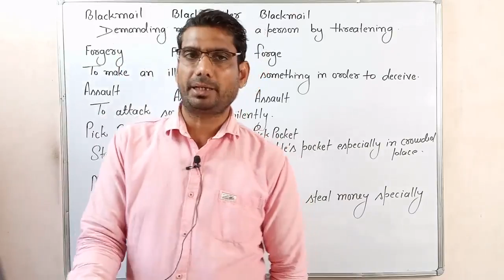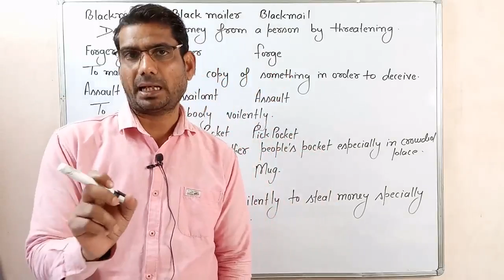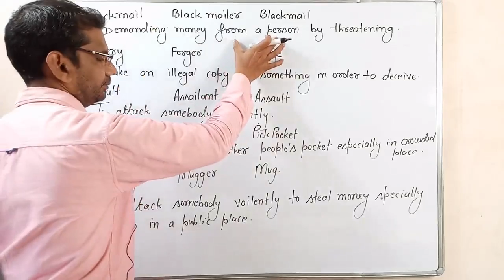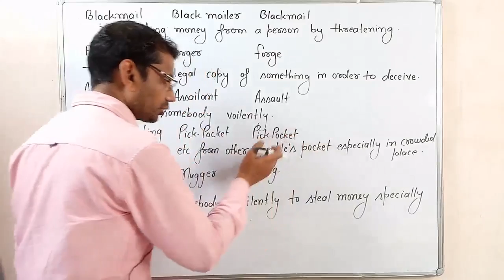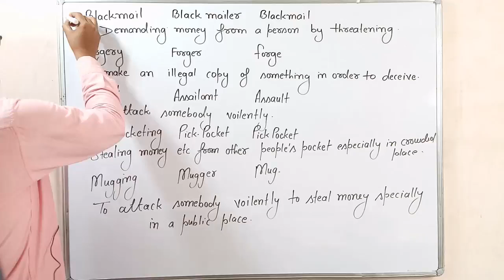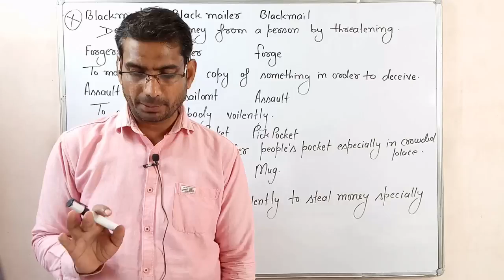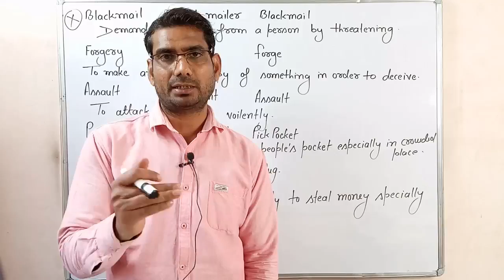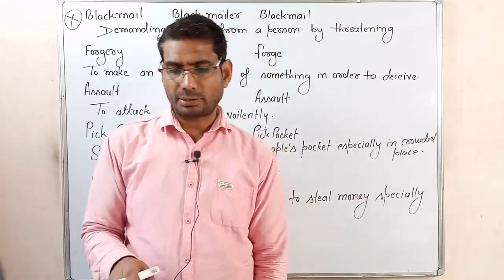Work book class 12th General english MP board/ Lesson 12 / complete solution in hindi by gp dixit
work book, # work book mp board class 12th, general english class 12th mp board work book,the value of man, general english work book lesson 12,Education system, work book solution, # work book questions and answers, important question, gp dixit, online tuition, the best online tuition classes, online english classes,